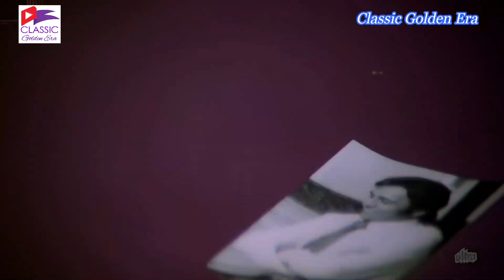Tere Bina Jiya Jaye Na Tere Bina Jiya | Lata Mangeshkar & Kishore Kumar | Ghar (1978)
Super Hit Rare COLOR Hindi Video Songs
Movie    :  Ghar (1978)
Singers  :  Lata Mangeshkar & Kishore Kumar
Lyrics     :  Gulzar

This channel do not own any of the music used in this video.  The Songs uploaded in this video are only for hearing and understanding music and the Raaga's it is composed of.   These songs are posted based on ‘fair use of policy’ for Non-profit, and educational purpose only and to keep alive the historical journey of Indian music and poetry among the new generation.